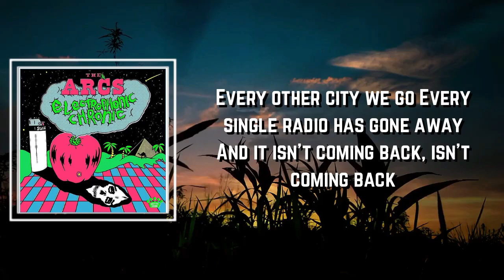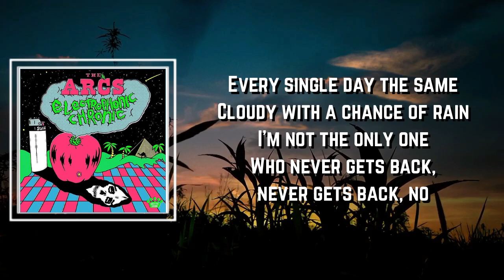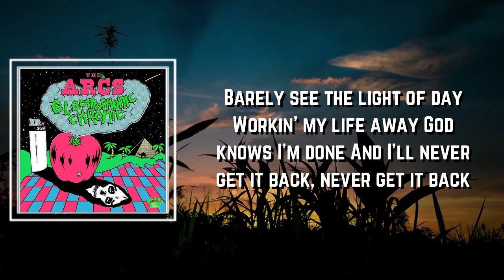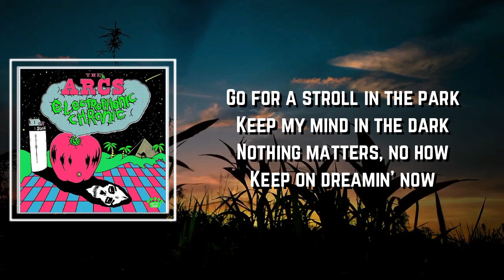Keep On Dreamin Lyrics - The Arcs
Keep On Dreamin by The Arcs
Album: Electrophonic Chronic

Keep On Dreamin Lyrics:

Every other city we go
Every single radio has gone away
And it isn't coming back, isn't coming back
The city isn't what it seems
Alien subway scenes, please go away
And never come back, never come back

[Chorus]
Go for a stroll in the park
Keep my mind in the dark
Nothing matters, no how
Keep on dreamin' now

[Verse 2]
Every single day the same
Cloudy with a chance of rain
I'm not the only one
Who never gets back, never gets back, no
Barely see the light of day
Workin' my life away
God knows I'm done
And I'll never get it back, never get it back

[Chorus]
Bye-bye
If I killed it, might cry
Not that I even know how